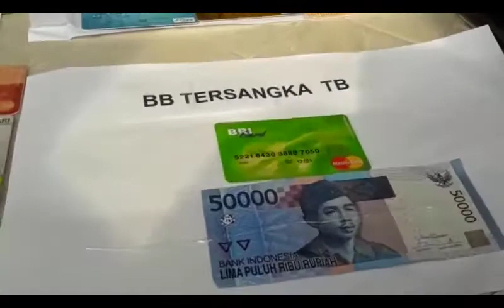Dua Kelompok Pengganjal ATM Ditembak Polisi